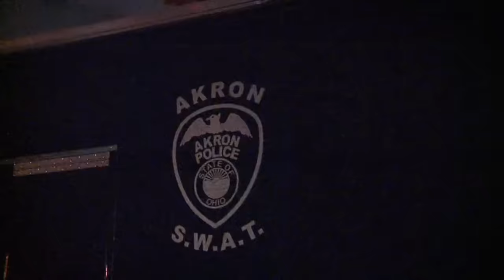When Abused Children Realize They've Been Saved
Children are vulnerable, and need adults to guide them through their life. But they’re defenseless in the hands of an evil parent.